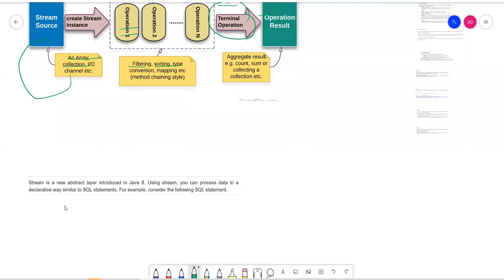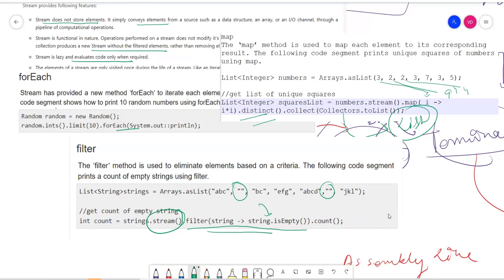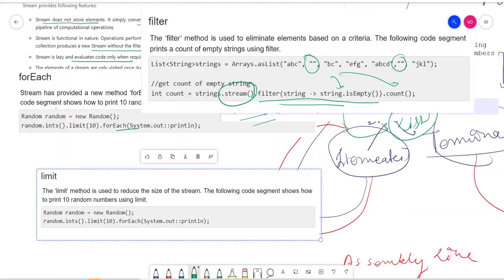JAVA8 09 STREAM IN JAVA8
Introduced in Java 8, the Stream API is used to process collections of objects. A stream is a sequence of objects that supports various methods which can be pipelined to produce the desired result.
The features of Java stream are –

A stream is not a data structure instead it takes input from the Collections, Arrays or I/O channels.
Streams don’t change the original data structure, they only provide the result as per the pipelined methods.
Each intermediate operation is lazily executed and returns a stream as a result, hence various intermediate operations can be pipelined. Terminal operations mark the end of the stream and return the result.